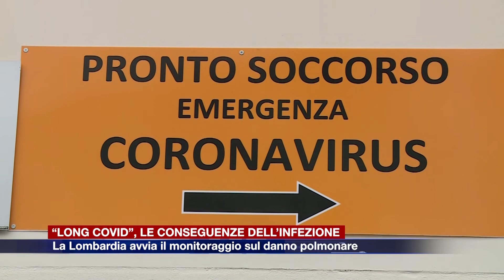Etg - “Long Covid”, la Lombardia avvia il monitoraggio sulle conseguenze dell'infezione